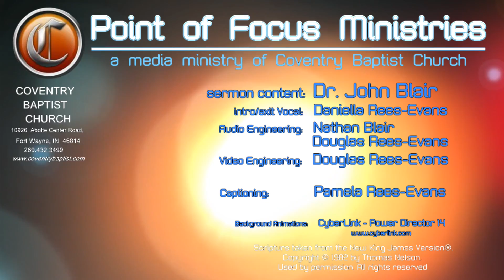[Joel 2:19-32] A Call for Hope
A Call for Hope
Joel  2:19-32